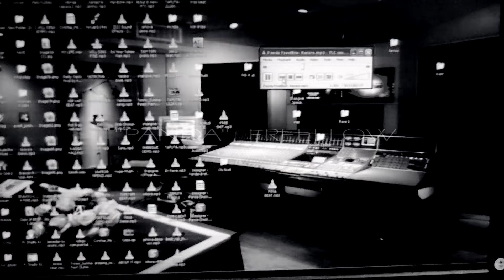Panda (Freeflow)- Rym C